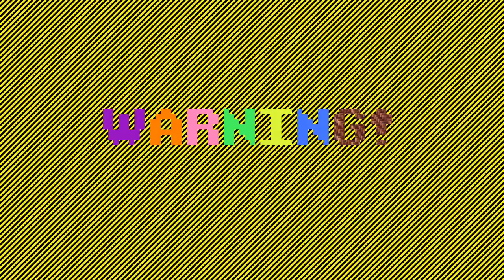Sarah plays Don't Starve Part 5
Sarah enjoys Don't Starve a lot, so when I needed a nap break during my 24-hour charity X-Com stream last year, she volunteered to play some to give me a break.  Unfortunately the world from Part 4 was long gone by then, so she begins anew, her favorite part!

It's not too late to donate to the excellent cause of funding need-blind children's hospitals here: